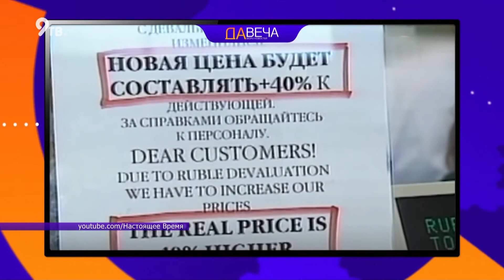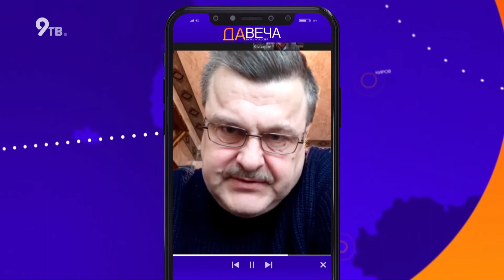Что будет с рынком недвижимости